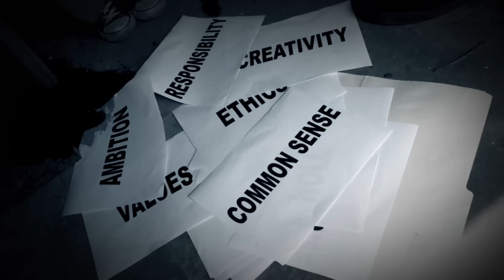Interogation: Some kind of Social Commentary or Something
We shot this for the Film Riot Monday Challenge which was to do a one minute or less interogation scene. Dick, who is usually the AD, stepped up to bat and not only wrote this fucker, but directed and starred in it (I don't even do that), just like Clint Eastwood. Dick even did the make-up FX on this. I was just the DP and the editor and the jackass soundman who fucked the whole thing up (bring headphones next time moron!).
The rest of the credits are :

Hugh Shaw as the 'Guy in the Chair'
Mr. Blakely as the 'Torture Guy'

If I ever say anything as lame as 'fuck the planning, it's less than a minute, I'll just show up and we'll just get a couple good master takes and shoot a bunch of coverage', please, take my boom pole, extend it out full and shove it up my chocolate starfish.